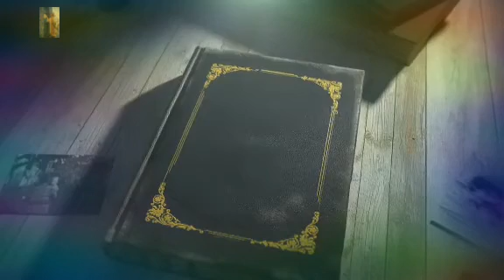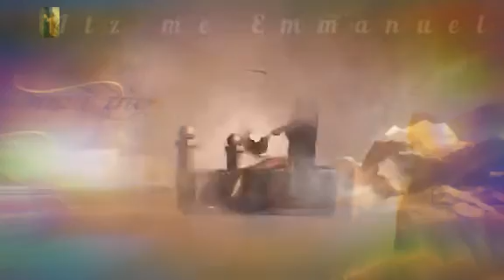അത്ഭുതമായ വിടുതൽ..... | Albhuthamaya viduthal.. | itz me Emmanuel